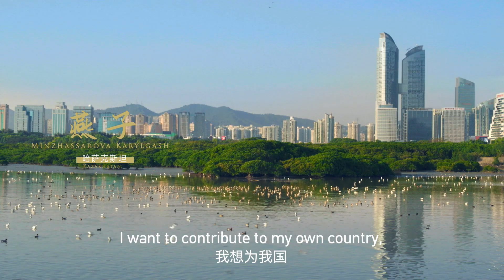Trailer : Encounters with China: Friendship across Mountains and Rivers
They are five people from five different Central Asian countries who have all made the same decision – to come and live in China. Karlygash from Kazakhstan hopes to be a bridge of friendship between the two countries; Baktygul, a teacher from Kyrgyzstan, has set up an art gallery with her Chinese husband in Yinchuan, Ningxia province; as for Mustakim from Tajikistan, he finds spiritual solace in China’s tea culture and ancient poetry; Gurdov Guvanch from Turkmenistan is a big fan of Jackie Chan’s movies and found the actor’s stunts so convincing that he used to think that all Chinese people could fly; and then there’s Tojibaev Komiljon from Uzbekistan, who’s passion for plant research and interest in exploring the mysteries of nature have grown stronger through a series of cooperative projects with China. Over the years, the five of them have enjoyed very different – and highly rewarding – experiences in China. CGTN brings you "Encounters with China: Friendship across Mountains and Rivers", a series of feature programs celebrating, through the lives of these five people, the close friendship between China and the countries of Central Asia.